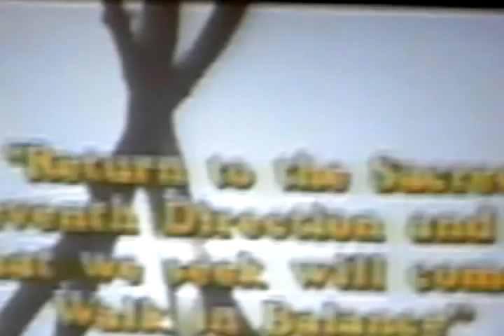Lakota Vision_1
Gene Thin Elk "Lakota Vision"